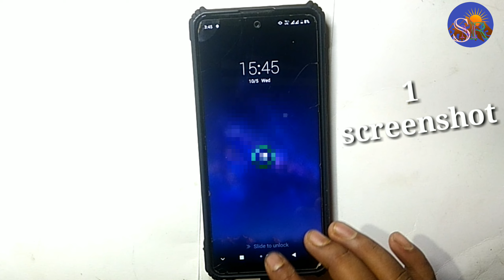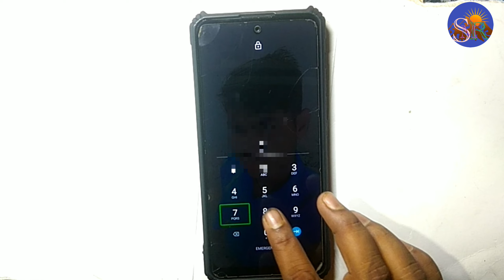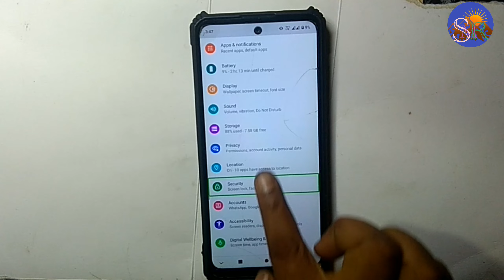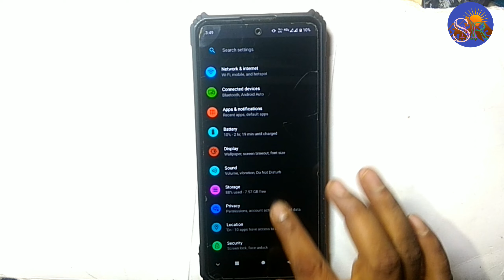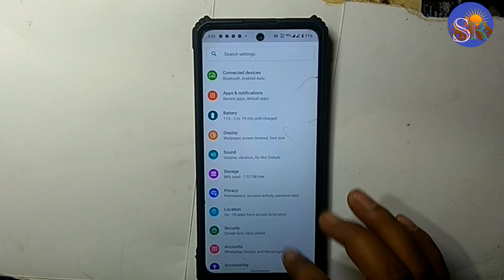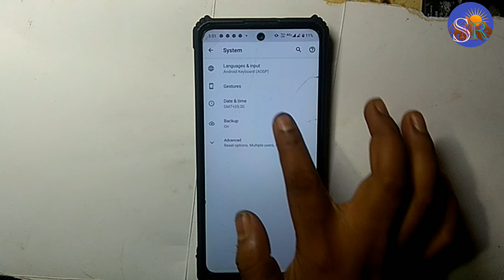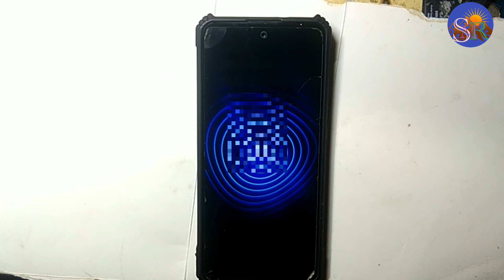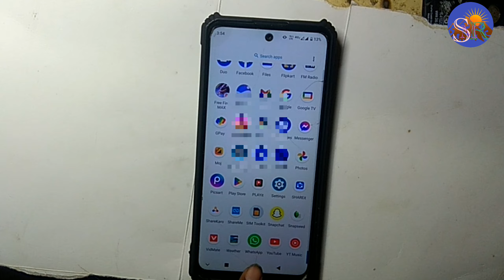Moto Edge 30 Neo (5 important Tips&Tricks) Talkback Touch Hang screenshot back button lcd colour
technical SMR

Motorola Touch Hang
Motorola resat
Motorola screenshot
Motorola TalkBack
Motorola lcd colour
Motorola Hang Problem

🌹🌹🌹Thanks 🌹🌹🌹